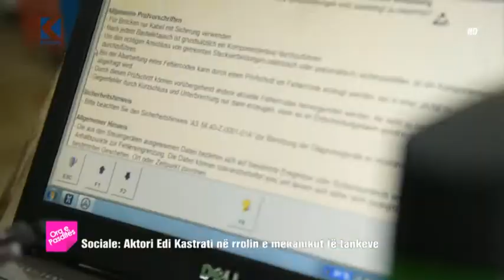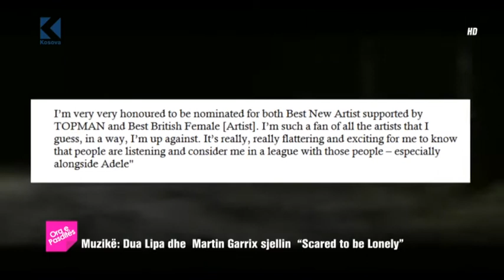Ora e Pasdites - 27.01.2017 - Klan Kosova